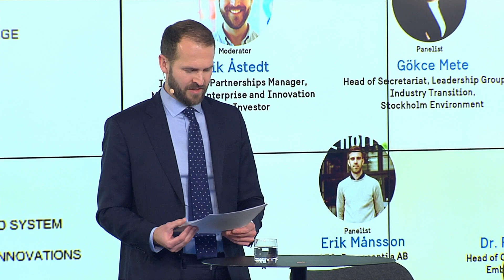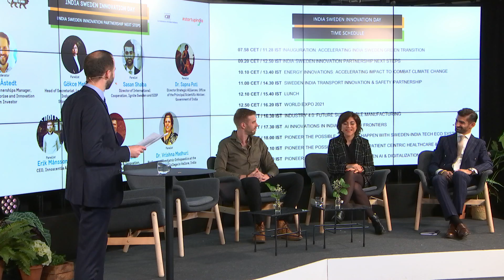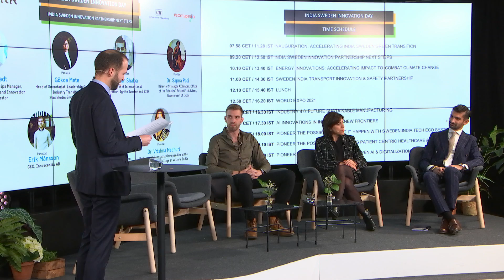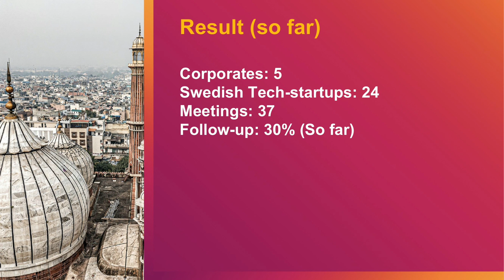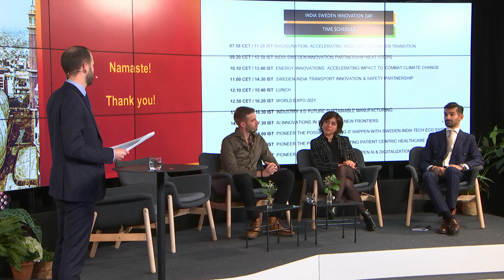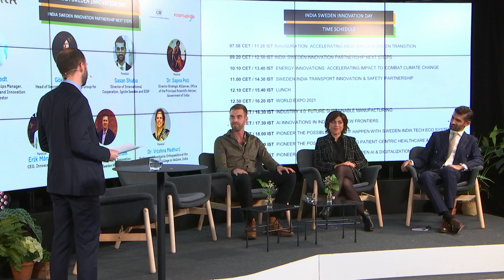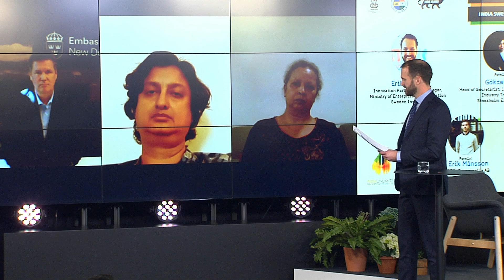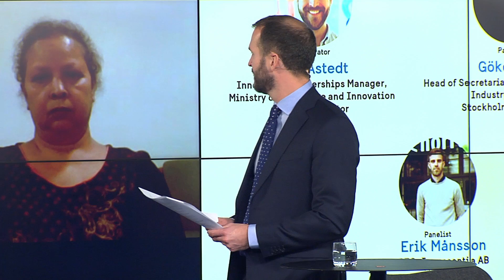INDIA SWEDEN INNOVATION PARTNERSHIP NEXT STEPS PANEL DISCUSSION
Gökce Mete Head of Secretariat, Leadership Group for Industry Transition, Stockholm Environment Institute
Sasan Shaba Director of International Cooperation, Ignite Sweden and SISP
Dr. Sapna Poti Director Strategic Alliances, Office of the Principal Scientific Adviser, Government of India
Dr. Vrisha Madhuri Professor of Paediatric Orthopaedics at the Christian Medical College in Vellore, India
Erik Månsson CEO, Innoscentia AB
Dr. Per-Arne Wikström Head of Office of Science & Innovation, Embassy of Sweden New Delhi

Moderator: Erik Åstedt Innovation Partnerships Manager, Ministry of Enterprise and Innovation Sweden